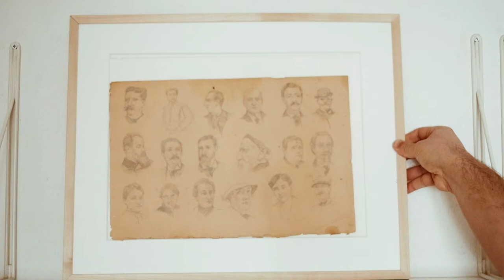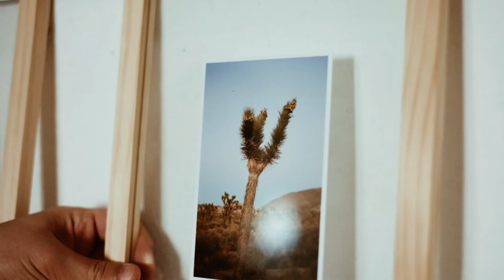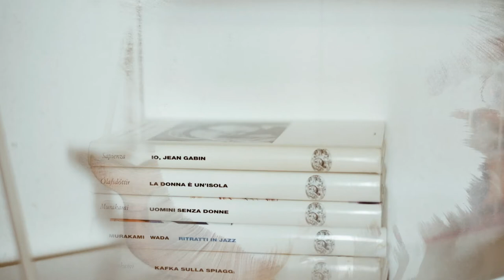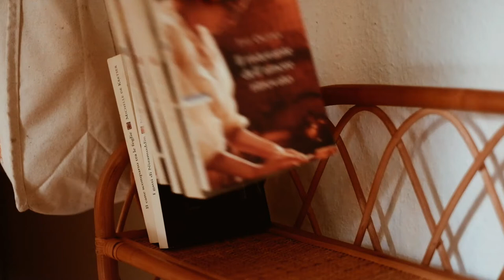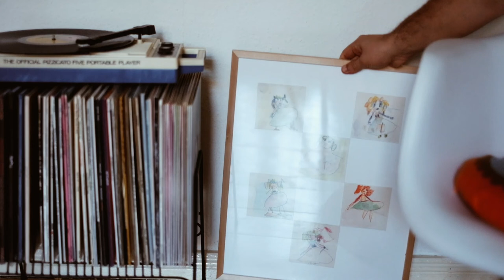How I organize my bookshelf in my 38 qm apartment in Berlin